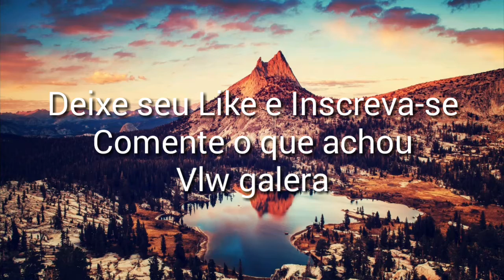Feliz Natal galera!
Eae galera

Depois de um bom tempo sem postar, estou aqui de volta, trazendo mais um video!

Neste video quero desejar à todos um feliz Natal e um prospero ano Novo!

Bora 20 Likes?